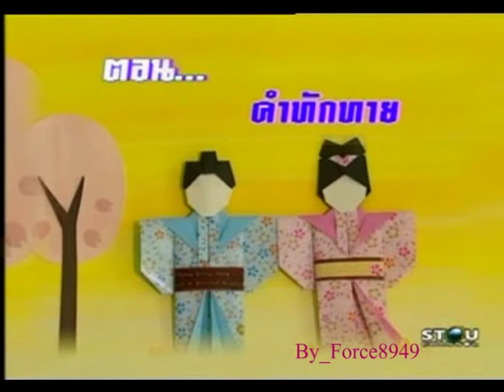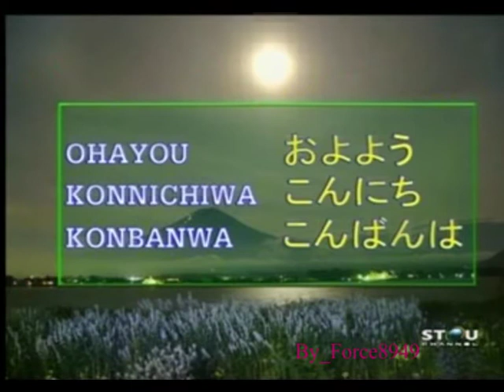OHAYOU Japanese คำทักทาย Force8949